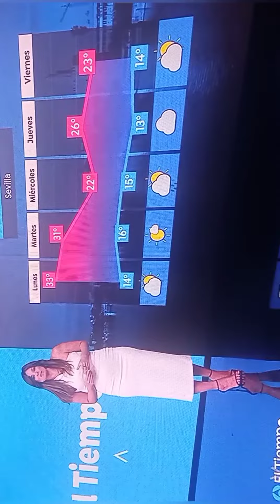mercedes Martín vestido ajustado